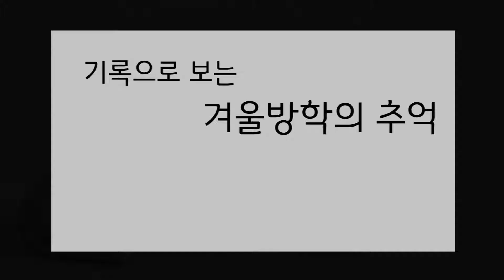기록으로 보는 겨울방학 추억